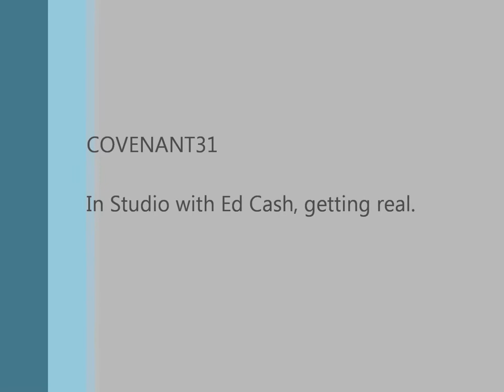Ed Cash with Covenant 31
Producer Ed Cash sharing his heart with Covenant 31.  It was a pleasure to work with this man of God!  Very humble, yet insanely gifted!!!  Thank you Lord for the Unity we share in Jesus.